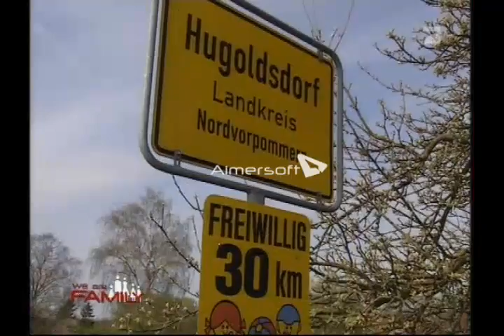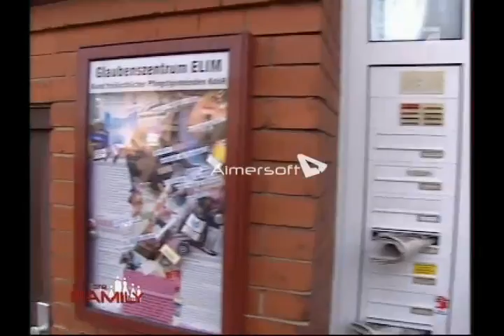MOTHERS STRANGE RELIGION UNCUT teaser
Diese Familie lebt streng nach der Bibel!
Popmusik, Hosen für Mädchen oder gar Sex vor der Ehe sind für die gläubige Mutter tabu!
Mama Frederike betet jeden Tag, die Kinder leiden unter dem strengen Regiment.
Sie haben kaum Kontakt zur Außenwelt!
Werden es die kleinen Kids schaffen, sich bei ihrer streng gläubigen Mutter duchzusetzen?